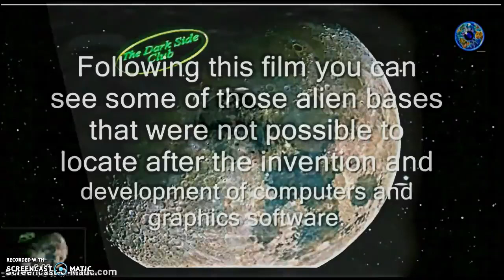WOW! Google Moon, Moon Base, Found on 12 06 2014, MY MOON SERIES liemee watcher UK Sky watcher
PLEASE READ FULLY!  re run  original txt =  SEE IT HERE FIRST FOUND BY liemeewatcher
Discovery 12/06/2014.. is from Google Moon,.. looking around Google Moon, i found what 'seems' to be something covered up?.. but looking round it something caught my eye.. WHAT are they hiding?  i have zoomed in, used inverted colour and filters to enhance what seems to be maybe a moon Bases?,..Found on 12/06/2014,.. i just show some of what's there, there are other objects around..MORE MOON  = THERE ARE OTHER VIDEOS ON MY CHANNEL!      LOTS!
I HAVE BEEN ON HERE SINCE 2012 AND I've tried to monetise my channel,.. but they said it cant be done?, (like,. i have had 3 computers,.,.. i am on my 4th camera phones etc etc etc!) well there are lots of channels like mine!,. lots and lots!,.. that have been monetised,... so,. i don't know!,.. what there issue is,,. i just want to get some revenue back for hours of work,.(equipment!) i put in to liemeewatchers Moon, work,. and UFO finds!¬ So,. i can get some new equipment/,. camera,... to get better film, ) to bring bigger and better videos So liemeewatcher,. needs help, Please help,.?! every little helps... :) all the best to you all!! link below! thanks! liemeewatcher,.